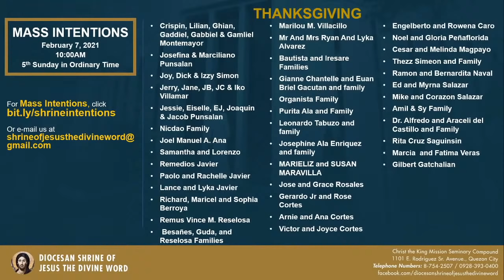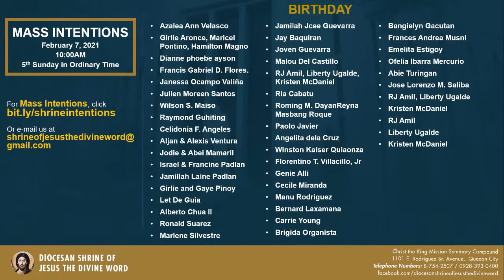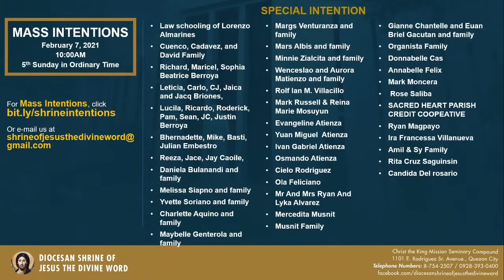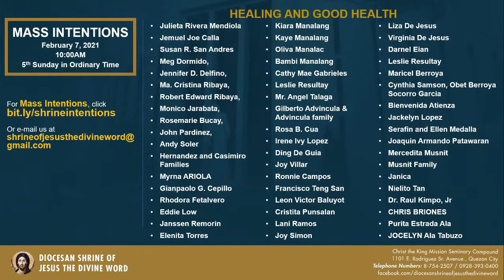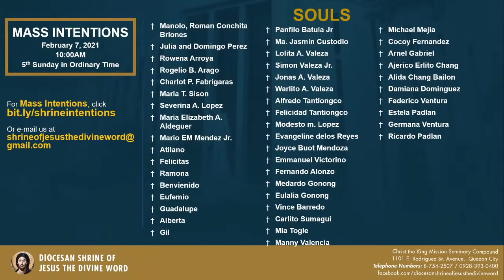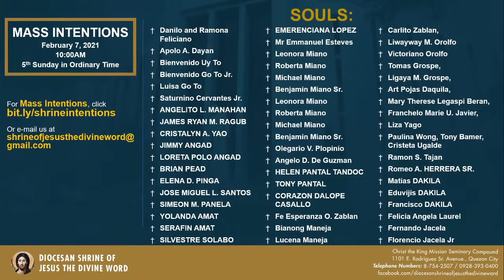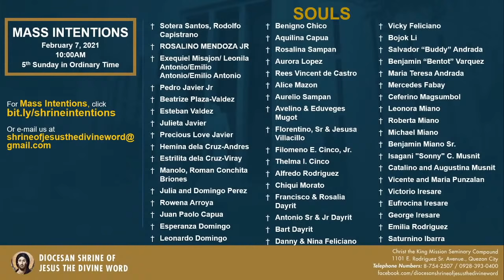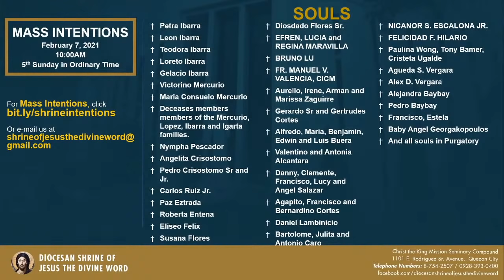Live 10:15 AM Holy Mass with Fr Jerry Orbos SVD - February 7 2021, 5th Sunday in Ordinary Time